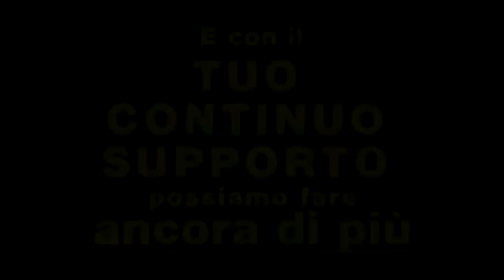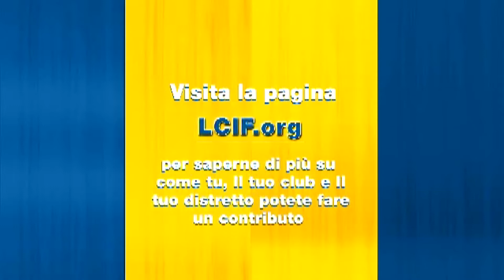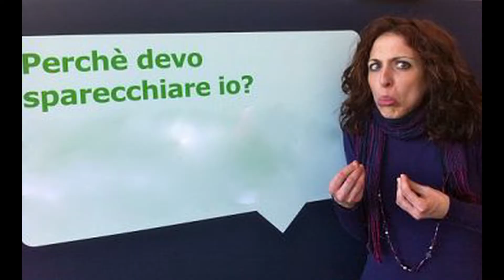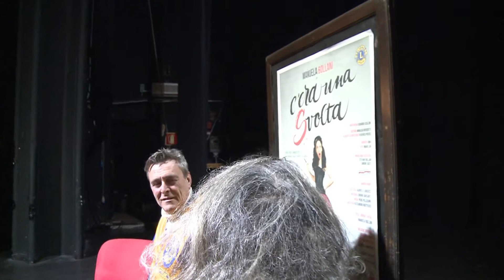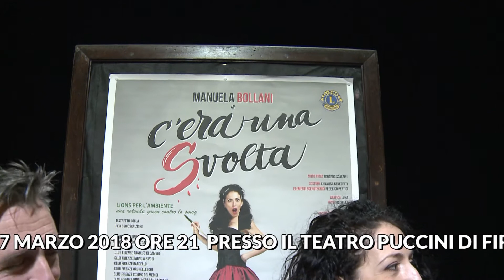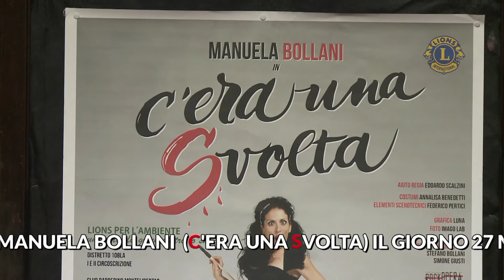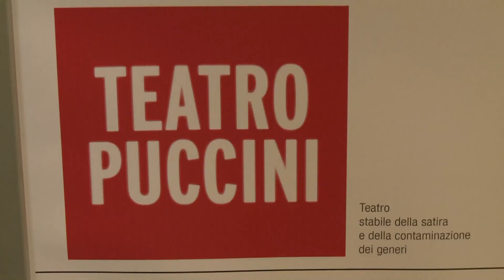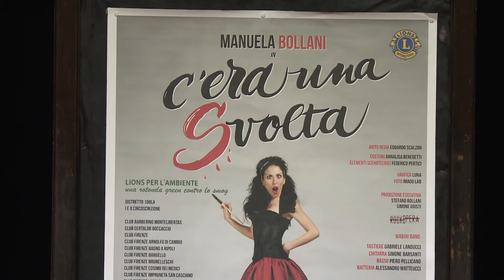Manuela Bollani "C'era una Svolta"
Lions Club International presenta, dal teatro Puccini di Firenze, Manuela Bollani in "C'era una Svolta".